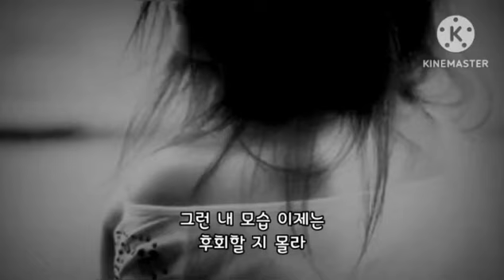🎧장혜진 💗 1994년 어느 늦은 밤🎧